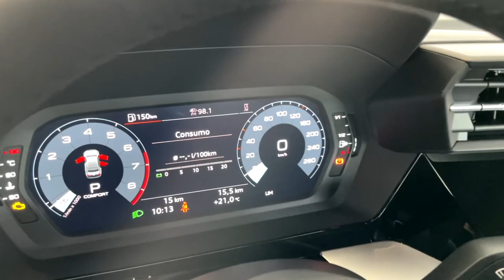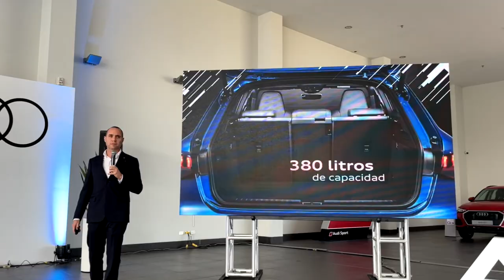LANZAMIENTO / NUEVO AUDI A3 2022 / SEDÁN - SPORTBACK / 1.4 TURBO - 150 HP / AUDI PERÚ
Desde Alemania llega el Nuevo Audi A3 en sus versiones Sedán y Sportback, ahora presenta un look exterior bastante más deportivo que la versión anterior.
Por ahora se comercializará con el conocido motor 1.4 turbo de Audi que genera 25 kg de torque y 150 hp. Posiblemente dejando para un futuro cercano la llegada de las versiones deportivas S y RS.

Precio aproximado a Mayo 2022: US$36,990 (sportback) US$37,990 (sedán)